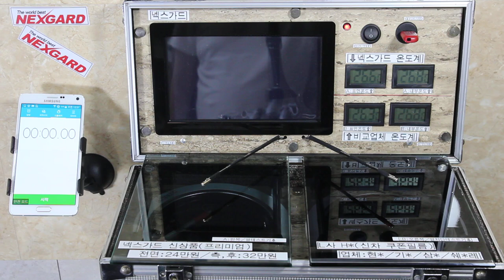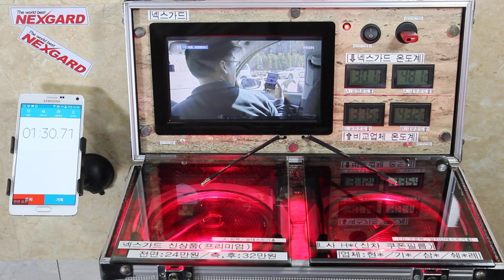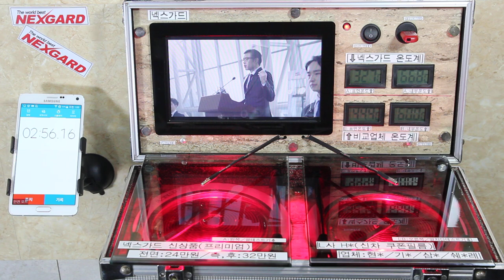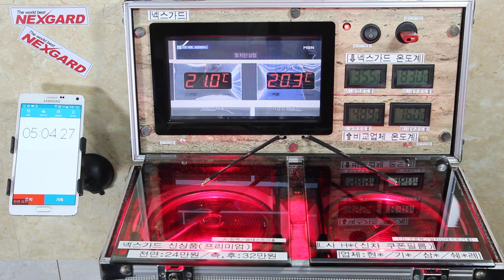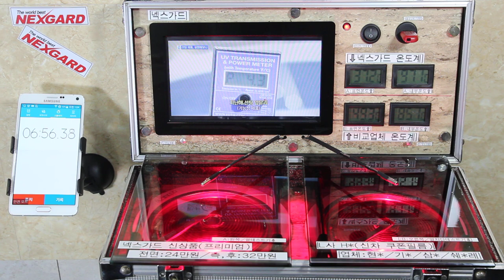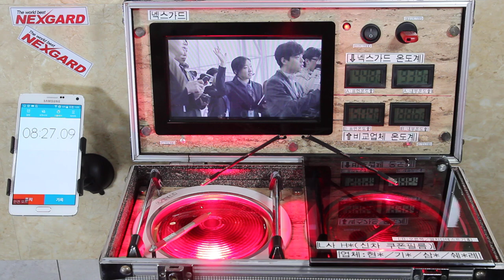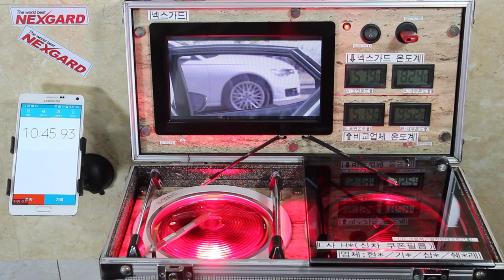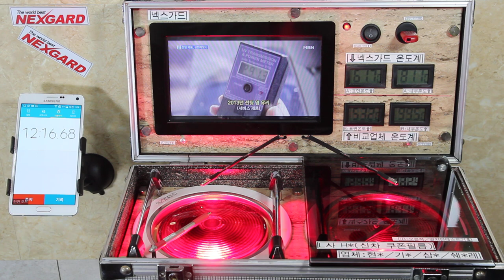넥스가드썬팅# 열차단 실험 L사 신차사은품 썬팅의 진실 [썬팅브랜드][루마썬팅][3m썬팅][레이노썬팅][보배드림][중고차][수입차][신차][쿠폰썬팅][열차단썬팅][줌마렐라]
[썬팅 열차단실험 1탄] 100도까지 고온 실험_ 신차구입시 지급되는 L사 사은품 썬팅의 열차단비교 실험을 진행하였습니다.
11분간 넥스가드 프리미엄과 비교실험한  동일조건 실험진행하였으며, 편집없는 원본영상 등록합니다.

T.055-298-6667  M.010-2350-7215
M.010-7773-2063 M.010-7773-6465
월~금 09:30~17:30

▶ 공식 블로그 초대합니다.
▶ 공식 인스타 초대합니다.
▶ 공식 유튜브 초대합니다.
▶ 공식 트위터 초대합니다.

                      Let's CLICK !!!

▶추천 태그